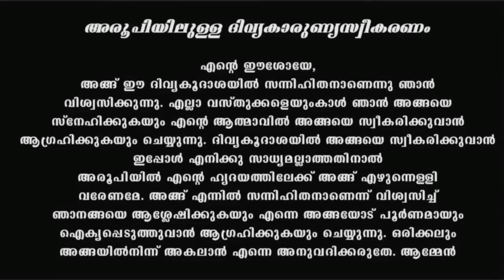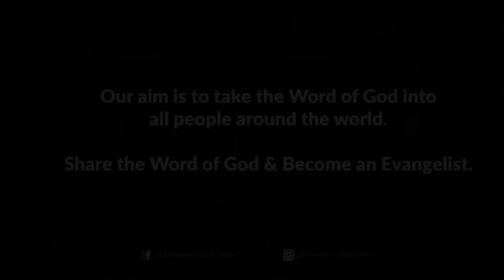Holy Mass I Malayalam Mass I May 22 I Wednesday I Qurbana I 6.45 AM